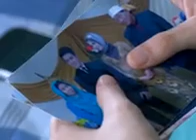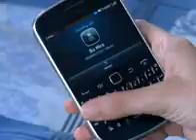Emak ijah pengen Ke Mekah Eps 89